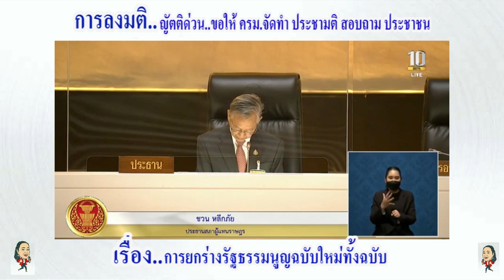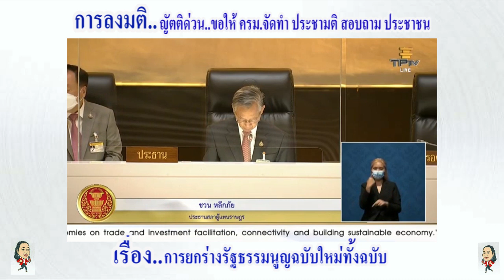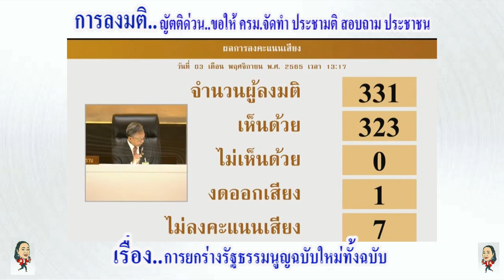Full การลงมติ ญัตติด่วน ของสภาผู้แทนราษฎร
🔴ผลการลงมติ.. ของสภาผู้แทนราษฎรต่อญัตติด่วน..
ในการประชุมสภาผู้แทนราษฎรชุดที่ 25 ปีที่ 4
(สมัยสามัญประจำปีครั้งที่สอง)ครั้งที่ 2 วันพฤหัสบดี ที่ 3 พฤศจิกายน 2565
  เรื่อง..ขอให้สภาผู้แทนราษฎรเสนอต่อคณะรัฐมนตรี (ครม.) ดำเนินการตามที่สภามีมติในการออกเสียงประชามติเกี่ยวกับความเห็นของประชาชนต่อการจัดทำรัฐธรรมนูญฉบับใหม่ พร้อมกับการเลือกตั้ง ซึ่งเป็นญัตติที่เสนอโดย นายณัฐพงษ์ เรืองปัญญาวุฒิ ส.ส.กทม. พรรคก้าวไกล (ก.ก.) และนายจุลพันธุ์ อมรวิวัฒน์ ส.ส.เชียงใหม่ พรรคเพื่อไทย (พท.) มติ..เห็นชอบด้วยเสียงที่เป็นเอกฉันท์
  เห็นชอบ 323  เสียง จาก..
  จำนวนผู้ลงมติ 331
  ไม่ลงคะแนนเสียง 7
  ไม่เห็นด้วย 0
  งดออกเสียง 1

  เกือบทุกพรรคได้ลงมติเห็นด้วย รวมถึงพรรคร่วมรัฐบาลเช่นกัน อย่างไรก็ตามเป็นที่น่าสังเกตว่า การลงมติดังกล่าวไม่พบว่ามี ส.ส. ซึ่งเป็นแกนนำ ระดับรัฐมนตรี ร่วมลงมติด้วย
  ผลการลงมติดังกล่าว พรรค พท. ลงมติเห็นชอบทั้งสิ้น 79 คน อาทิ นพ.ชลน่าน ศรีแก้ว ส.ส.น่าน และหัวหน้าพรรค และยังพบว่ามี ส.ส.พรรค พท. 5 คนที่มาแสดงตนแต่ไม่ปรากฏการลงคะแนน ได้แก่ นายขจิตร ชัยนิคม ส.ส.อุดรธานี, นายคมเดช ไชยศิวามงคล ส.ส.กาฬสินธุ์, นายชูวิทย์ พิทักษ์พรพัลลภ ส.ส.อุบลราชธานี, นายอภิชาติ ตีรสวัสดิชัย ส.ส.สกลนคร และนายเอกชัย ทรงอำนาจเจริญ ส.ส.อุบลราชธานี
  พรรคพลังประชารัฐ (พปชร.) ลงมติเห็นด้วย จำนวน 62 คน อาทิ นายนิโรธ สุนทรเลขาฯ ส.ส.นครสวรรค์ ในฐานะประธานวิปรัฐบาล, นางพรรณสิริ กุลนาถศิริ ส.ส.สุโขทัย, นายไพบูลย์ นิติตะวัน ส.ส.บัญชีรายชื่อและประธานคณะทำงานฝ่ายกฎหมายพรรค , นายอนุชา นาคาศัย ส.ส.ชัยนาท ในฐานะรัฐมนตรีประจำสำนักนายกรัฐมนตรี , นางวันเพ็ญ พร้อมพัฒน์ ส.ส.เพชรบูรณ์ อย่างไรก็ตาม การลงมติดังกล่าวไม่พบว่า ส.ส.ที่มีตำแหน่งรัฐมนตรีคนอื่นๆ ร่วมลงมติด้วย
  พรรคภูมิใจไทย (ภท.) ลงมติเห็นด้วย 57 คน อาทิ นายศุภชัย ใจสมุทร ส.ส.บัญชีรายชื่อ, นายโสภณ ซารัมย์ ส.ส.บุรีรัมย์, นายสรอรรถ กลิ่นประทุม ส.ส.บัญชีรายชื่อ และไม่พบว่า ส.ส.ที่มีตำแหน่งรัฐมนตรี ร่วมลงมติด้วย
  พรรคประชาธิปัตย์ (ปชป.) ลงมติเห็นด้วย 32 คน อาทิ นายบัญญัติ บรรทัดฐาน ส.ส.บัญชีรายชื่อ ,นายชินวรณ์ บุณยเกียรติ ส.ส.นครศรีธรรมราช, นายอิสระ เสรีวัฒนวุฒิ ส.ส.บัญชีรายชื่อ
  พรรคก้าวไกล ลงมติเห็นด้วย 44 คน นำโดย นายพิธา ลิ้มเจริญรัตน์ ส.ส.บัญชีรายชื่อ และหัวหน้าพรรคฯ ,นายณัฐพงษ์ เป็นต้น , พรรคเศรษฐกิจไทย ลงมติเห็นด้วย 11 คน, พรรคชาติไทยพัฒนา ลงมติเห็นด้วย 7 คน, พรรคเสรีรวมไทย ลงมติเห็นด้วย 5 คน, พรรคประชาชาติ ลงมติเห็นด้วย 4 คน, พรรคเพื่อชาติ ลงมติเห็นด้วย 5 คน, พรรคเศรษฐกิจใหม่ ลงมติเห็นด้วย 4 เสียง, พรรคพลังท้องถิ่นไท ลงมติเห็นด้วย 2เสียง, พรรครวมพลัง ลงมติเห็นด้วย 5 คน, พรรคชาติพัฒนา ลงมติเห็นด้วย 2 เสียง ทั้งนี้พบว่านายวัชรพล โตมรศักดิ์ ส.ส.นครราชสีมา มาแสดงตนแต่ไม่ปรากฏการลงคะแนน ขณะที่พรรคเล็ก ที่ลงมติเห็นด้วย ได้แก่ พรรคพลังปวงชนไทย, พรรคพลเมืองไทย, พรรครักษ์ผืนป่าประเทศไทย
  หลังจากที่ส.ส. ลงมติดังกล่าวแล้ว จะส่งให้วุฒิสภาพิจารณาต่อไป โดยนายณัฐวุฒิ บัวประทุม ส.ส.บัญชีรายชื่อ พรรค ก.ก. ให้สัมภาษณ์ ว่า กรณีที่สภา ลงมติเป็นเสียงข้างมากดังกล่าว เชื่อว่าจะเป็นสิ่งที่ทำให้วุฒิสภาจะพิจารณาและลงมติเห็นด้วยกับสภา เพื่อให้มีผลดำเนินการอย่างครบถ้วนตามพระราชบัญญัติ (พ.ร.บ.) ว่าด้วยการออกเสียงประชามติ มาตรา 9 ที่ต้องใช้เสียงของรัฐสภา คือ สภาผู้แทนราษฎร และ วุฒิสภา และแม้การจะดำเนินการทำประชามติเป็นดุลพินิจของครม. ตนเชื่อว่าหากรัฐสภาเห็นด้วยเป็นเสียงข้างมากดังกล่าว จะทำให้ ครม. พิจารณาและตัดสินใจปฏิบัติตาม